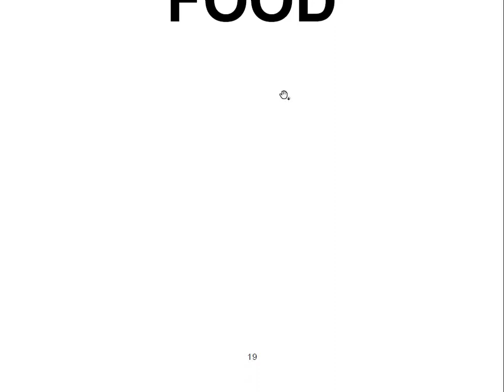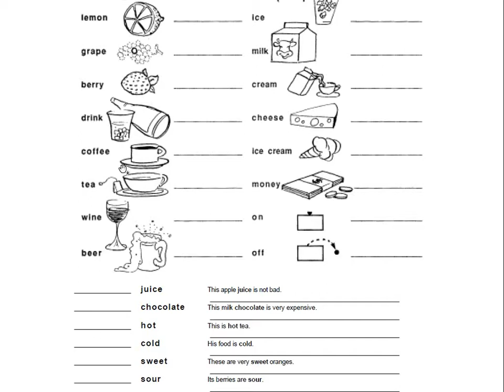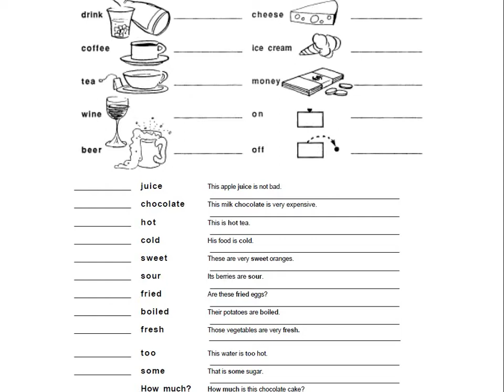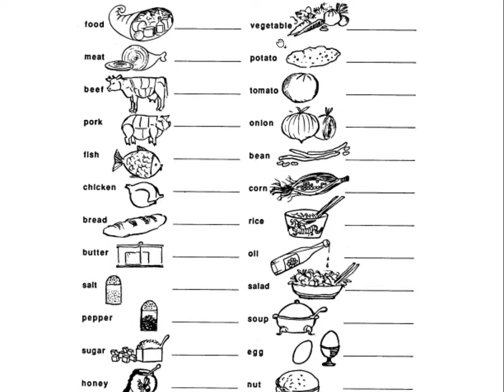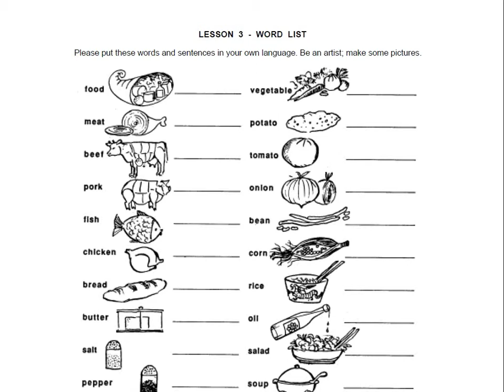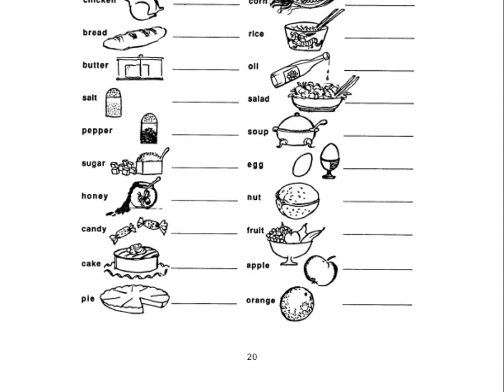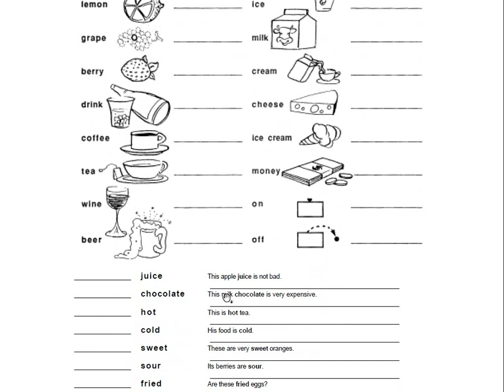11) Khanay (food) Vocabulary